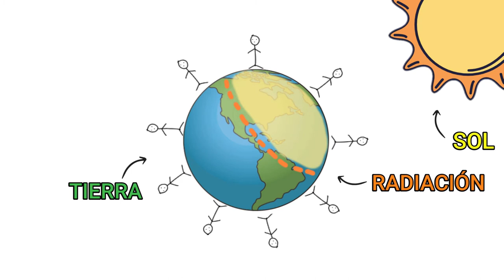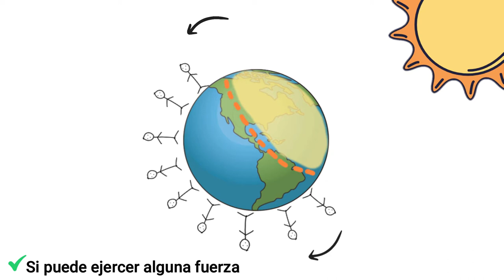Sacando de órbita al planeta Tierra - Conservación de la cantidad de movimiento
Video en el que demuestro, que si nos organizamos todos los humanos, y nos ubicamos fisicamente en un lado del planeta tierra, y brincamos al mismo instante, podríamos sacar de su órbita al planeta Tierra.